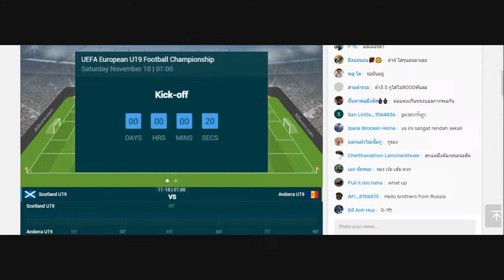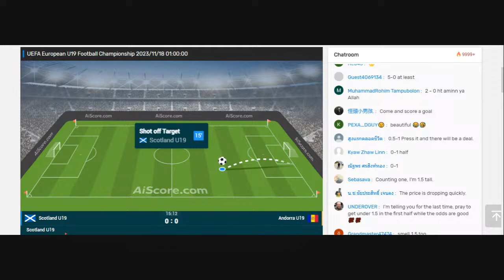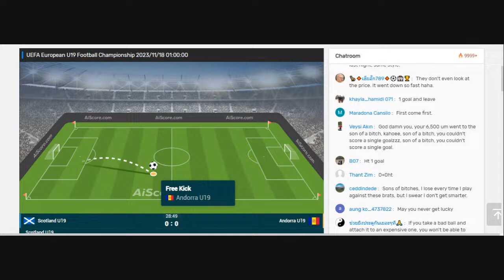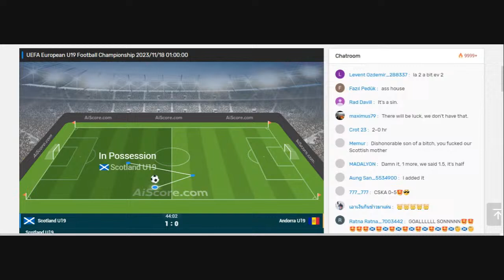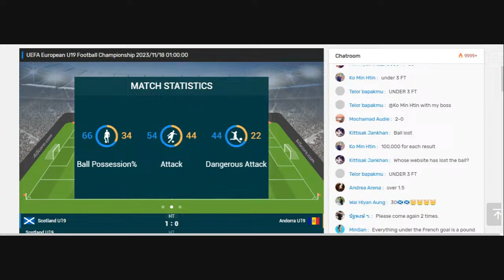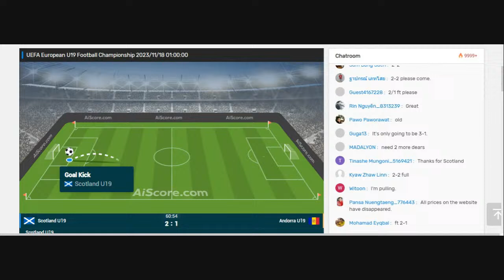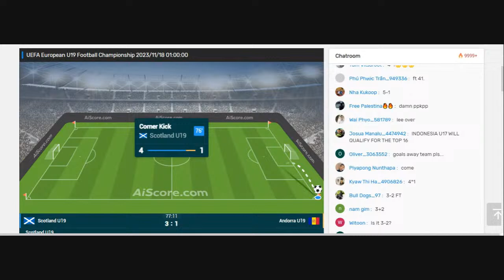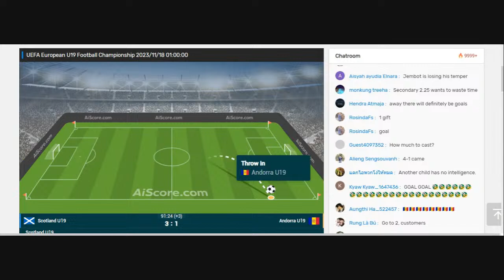🔴 ALBA U19 - ANDORRA U19. BEÒ HD. U19 CUMHACHD EORPA. Buidheann C. (SUBSCRIBHERS A-MHÀIN)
U19 European Championship clash: Scotland U19 vs. Andorra U19,Intense battle in U19 Euro Championship: Scotland U19 challenges Andorra U19,Soccer spectacle in U19 European Championship: Scotland U19 vs. Andorra U19,Crucial U19 Euro showdown: Scotland U19 faces Andorra U19 in European Championship,Football drama: Scotland U19 vs. Andorra U19 in U19 European Championship,Key match in U19 Euro Championship: Scotland U19 vs. Andorra U19